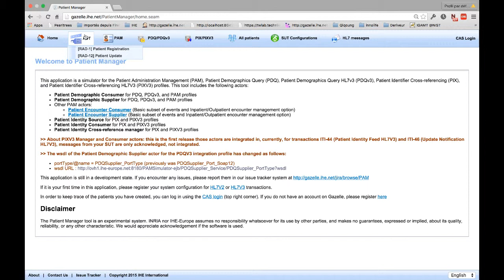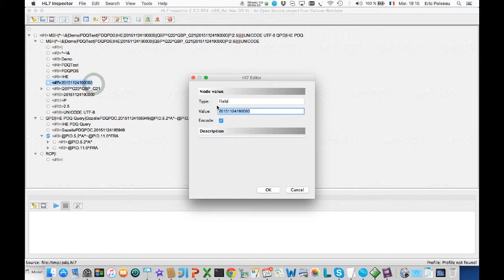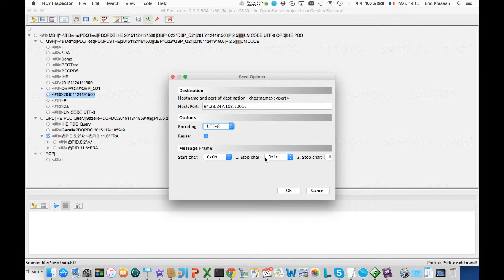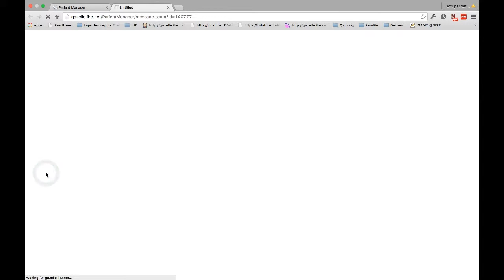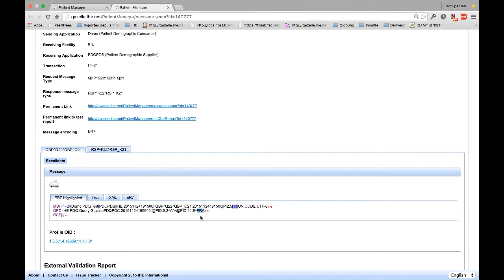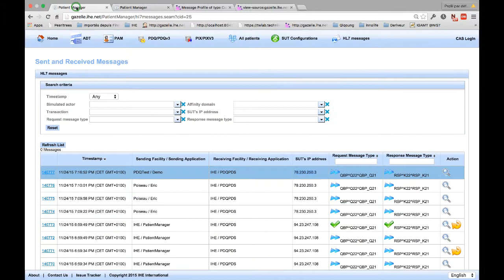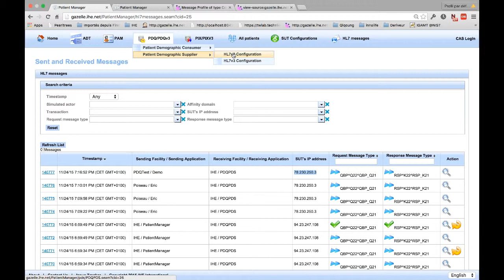Patient Manager Simulator acting as PDQ/PDS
Demonstration of the use of the Gazelle Patient Manager Simulator acting as PDQ PDC and receiving messages from a remote application